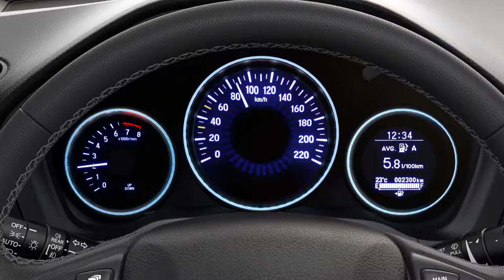Honda 19YM HR-V Advanced Safety System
Explore the advanced safety features of the Honda HR-V. They help you avoid the dangers you might miss, instilling more confidence and adding peace of mind.